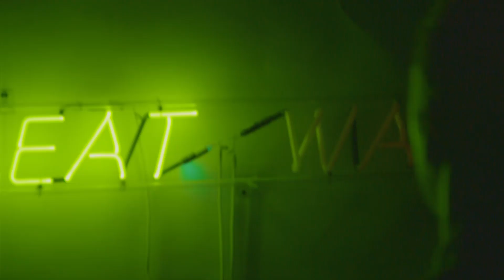First Look: Bruce Nauman’s Foreboding Neon Masterpiece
In this First Look, watch as Bruce Nauman's fascination with language and meaning comes to life in brilliant neon. The artist once wrote: If you only deal with what is known, you’ll have redundancy; on the other hand, if you only deal with the unknown, you cannot communicate at all. There is always some combination of the two, and it is how they touch each other that makes communication interesting.” Discover Nauman’s realization of this observation through his minimalist neon masterpiece Eat War, offered in Sotheby’s Contemporary Art Evening Auction. (New York | 14 November)